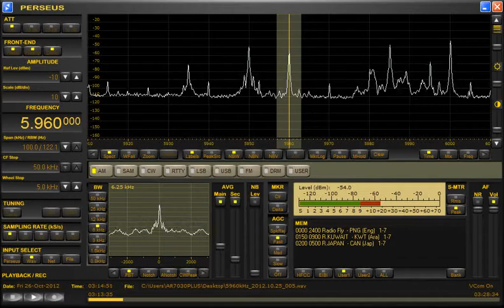NHK World Radio Japan via Sackville, NB 5960kHz 10/26/12 02:59~ UTC - Station Announcement & News